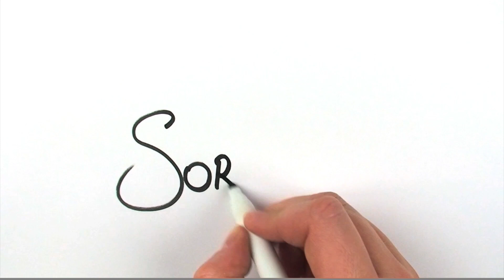SORRY, I MESSED UP THIS AINT EASY 😭😭